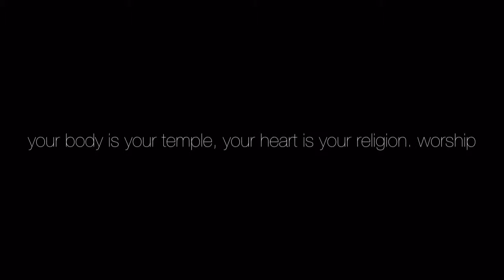morning ritual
because self-love is an act
moment like this is important. you give love to, and make love with
your muscles, and bones, and tissues, and cells
your body is your temple, your heart is your religion
worship